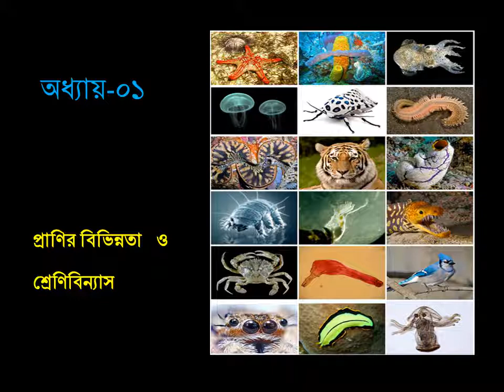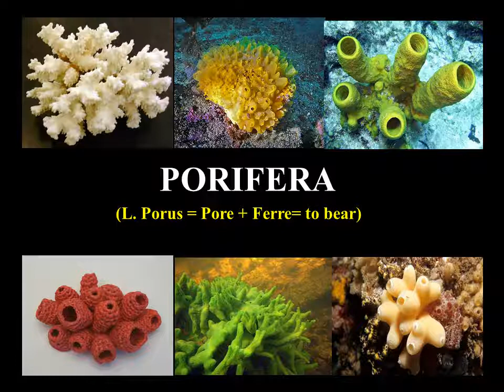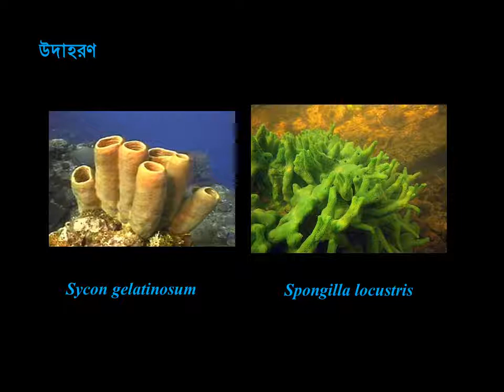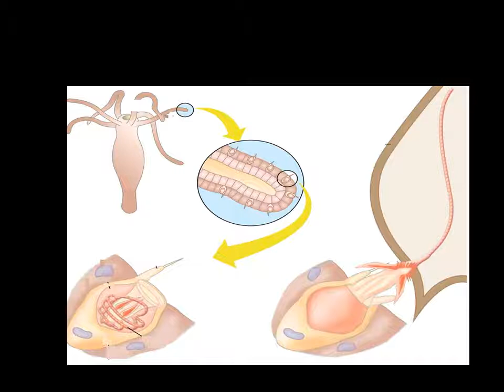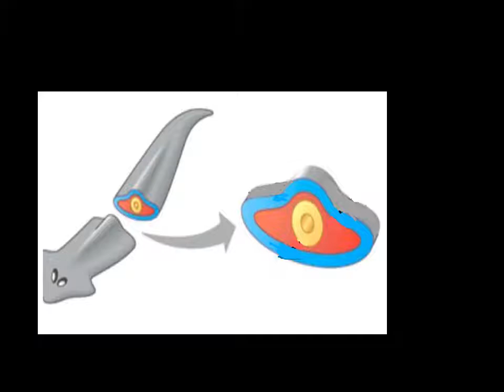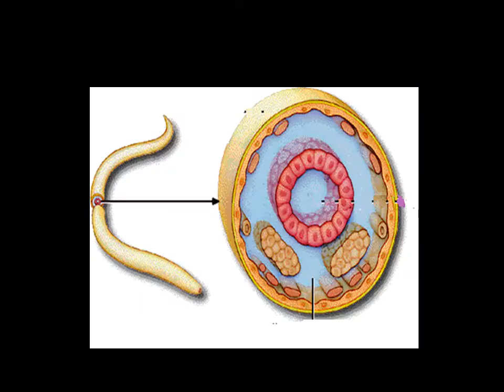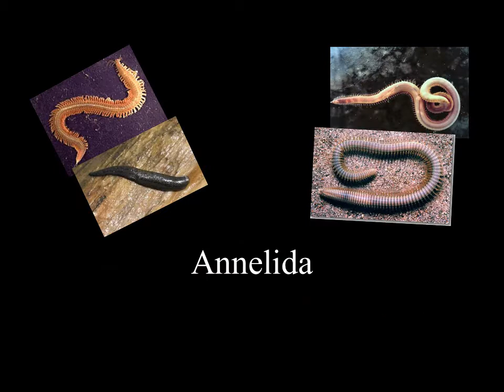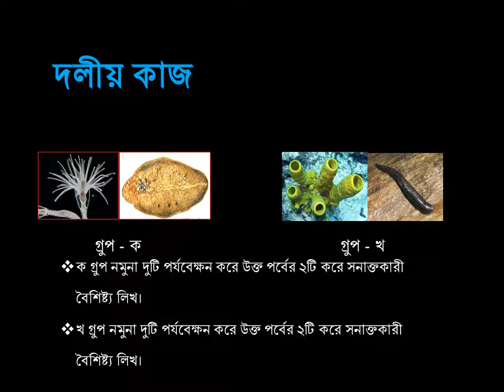প্রথম অধ্যায়- প্রাণির বিভিন্নতা ও শ্রেণিবিন্যাস প্রথম পাঁচটি পর্ব।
প্রথম অধ্যায়- প্রানির  বিভিন্নতা ও শ্রেণিবিন্যাস (প্রথম চারটি পর্ব)
ভিডিও দেখে প্রশ্নের উত্তর লেখার চেস্টা কর।
১) অস্টিয়া কী?
২) অস্কুলাম কী?
৩) নিডোসাইট কী?
৪)  কোন পর্বের জীবরা  দ্বিস্তরী?
৫) মেসোগ্লিয়া কী?
৬) শিখা কোষ কী?
৭) নালিকাতন্ত্র দেখা যায় কোন পর্বে?
8) হাইড্রা কোন পর্বের জীব?
৯)  স্পঞ্জ কোন পর্বের জীব?
১০) ফিতা কৃমির  বৈজ্ঞানিক নাম কী?